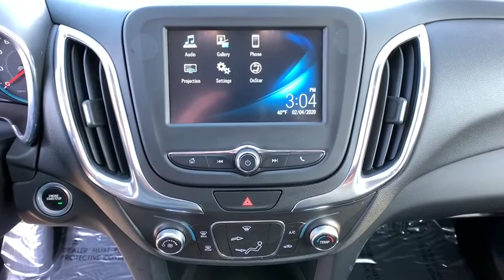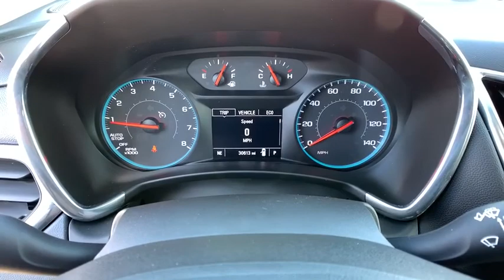2018 Chevrolet Equinox Reno, Carson City, Lake Tahoe, Northern Nevada, Roseville, NV JS582584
Gray Used 2018 Chevrolet Equinox available in Reno, Nevada at Reno GM. Servicing the Carson City, Lake Tahoe, Northern Nevada, Roseville, NV area.

Reno GM
900 Kietzke Ln

Clean CARFAX. Gray 2018 Chevrolet Equinox LT 1LT AWD 6-Speed Automatic Electronic with Overdrive 1.5L DOHC AWD.Recent Arrival! Odometer is 7682 miles below market average! 24/30 City/Highway MPGFor more information please call ( 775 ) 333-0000.